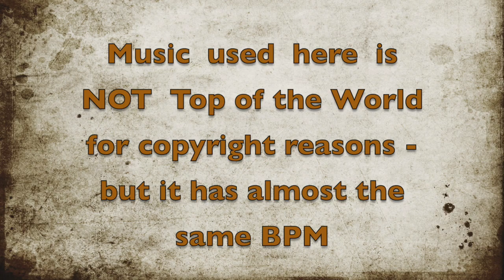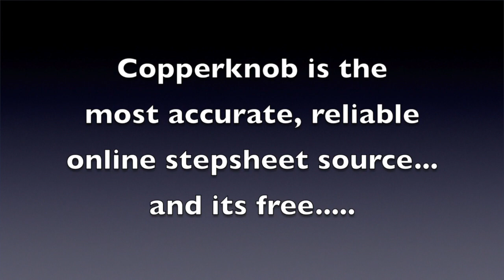Line Dance for Top of the World (alt) - DEMO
Line dance for Tim McGraw's song Top of the World - * BW Line Dance - Go to Copperknob for the stepsheet.  For a TEACH video - check separate YouTube video.  32/4